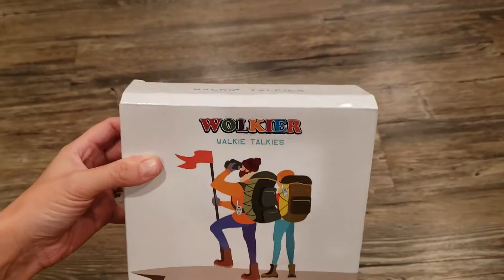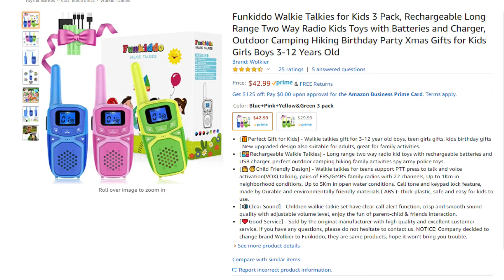Funkiddo Walkie Talkies 3 Pack- Product Review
Song:
Cute Avalanche